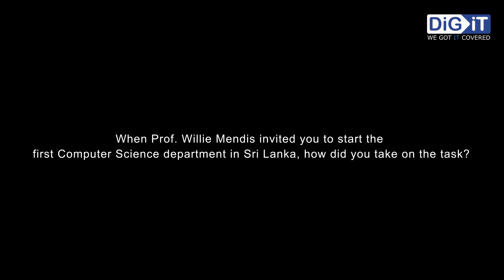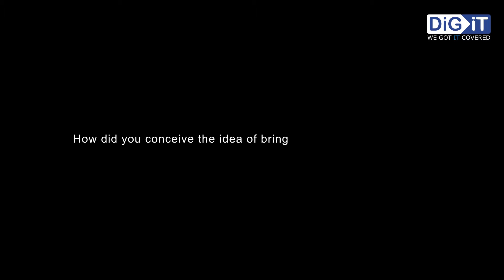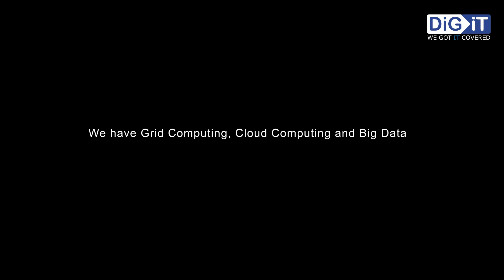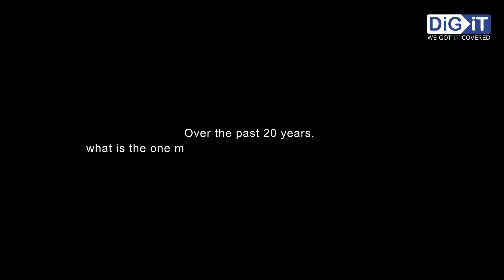Interview with Prof Abhaya Induruwa, Father of Internet in Sri Lanka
Interview with Prof Abhaya Induruwa, Father of Internet in Sri Lanka talks on history/pathway to internet Roadmap & Technology milestone in Sri Lanka.